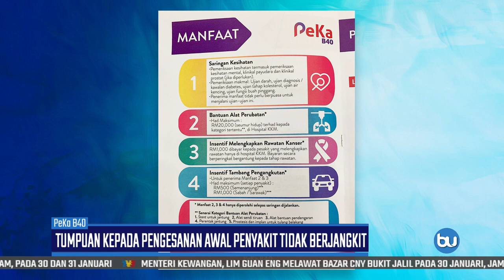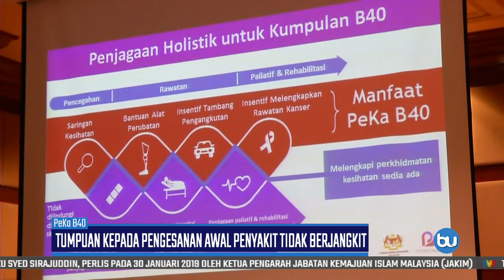Tumpuan Kepada Pengesanan Awal Penyakit Tidak Berjangkit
Penerima Skim Peduli Kesihatan untuk Kumpulan B-40 (PeKa B40) akan menerima manfaat dalam usaha meningkatkan penggunaan perkhidmatan kesihatan sekaligus membantu mengurangkan bebanan kos rawatan golongan berkenaan.